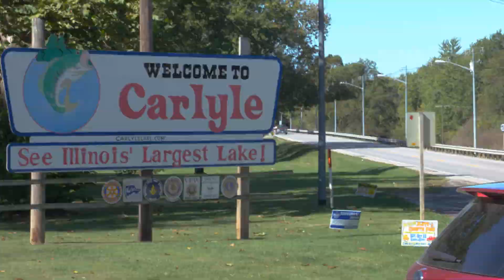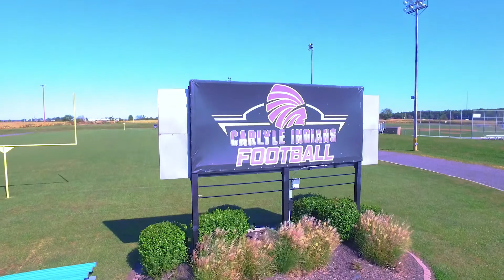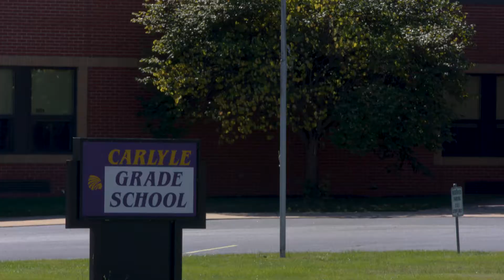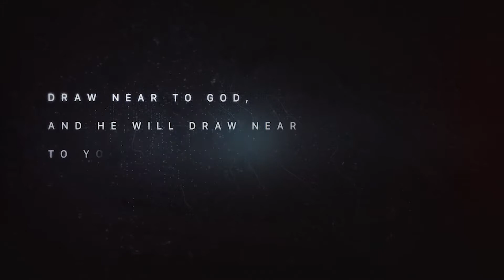Life Church Carlyle - I Believe In God But... I Don't Go Overboard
Life Church Carlyle - 2/21/21
Message: I Believe In God But... I Don't Go Overboard
With Pastor Jason Mcintosh

There are 3 safe and easy ways to continue your support of Life Church.
2. Text any $ amount to 84321